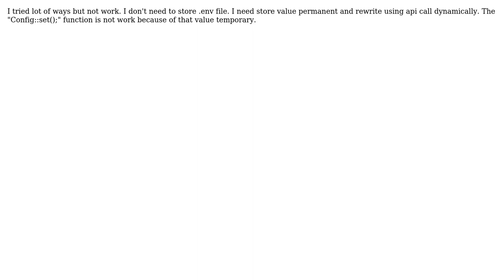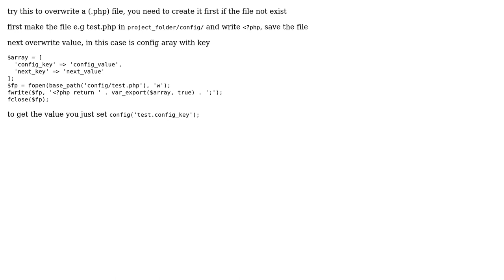Laravel store dynamic value to the config file or any files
With thanks & praise to God, and with thanks to the many people who have made this project possible! | Content (except music & images) licensed under CC BY-SA | Music | Images & others | With thanks to user Gowsegan user Alzafan Christian and the Stack Exchange Network Trademarks are property of their respective owners. You are responsible for your own actions.